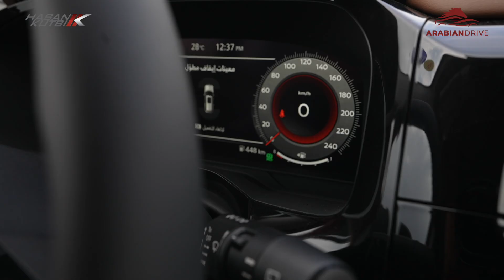عداد السرعة في السيارات القديمة / الحديثة - حسن كتبى